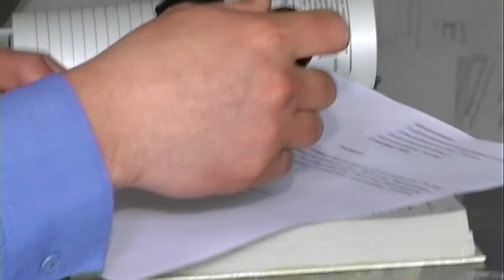На Хмельниччині затримали чоловіка, що 11 років був у розшуку.